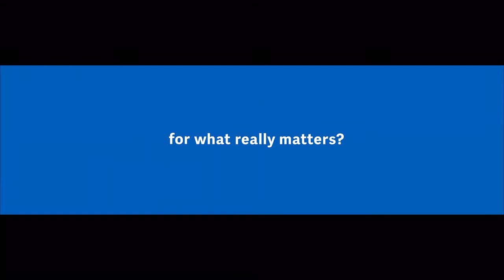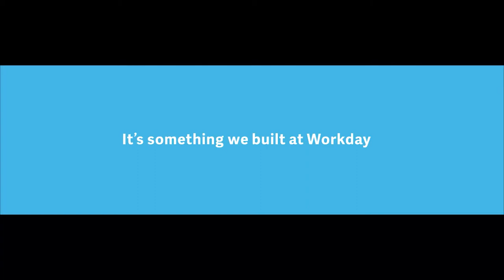Workday B.V. at 600Minutes Leadership & HR 2020, The Netherlands (Spotlight)